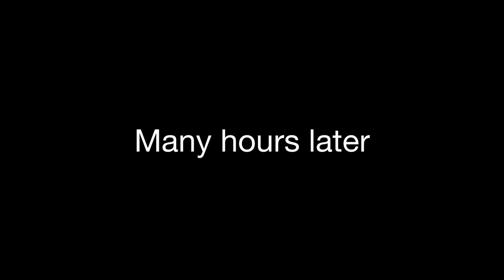The Lego apocalypse| Lego brickfilm,/Lego stop motion ￼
Yeah, just concentrated chaos and destruction for about a minute get out your popcorn 🍿 and soda 🥤 and your candy 🍭 because this is one good movie 🎥